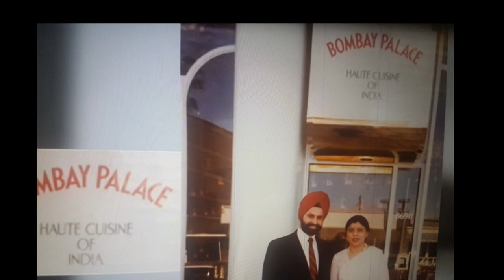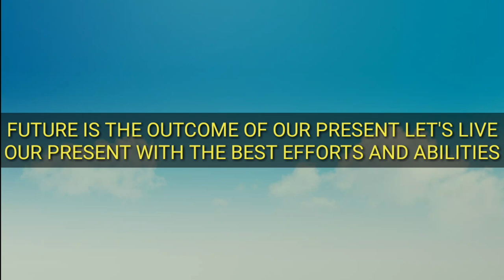SantSingh Chatwal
An Indian American business who made 32 Hotels arount the world out of 12 Hotels are in Manhattan Newyork
Motivational Video